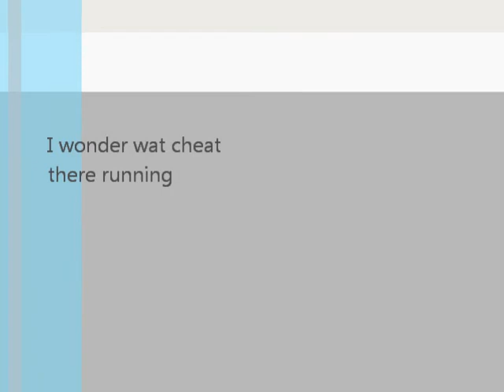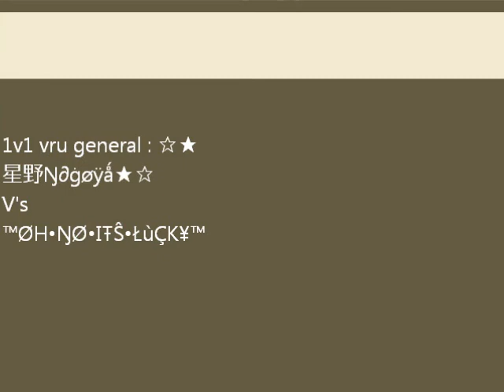fdoz war darkorbit ga4